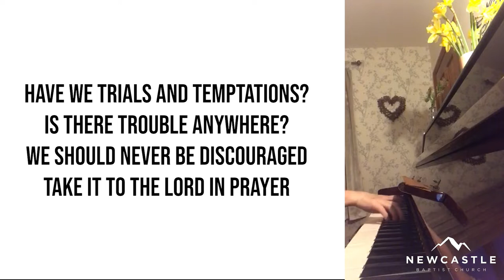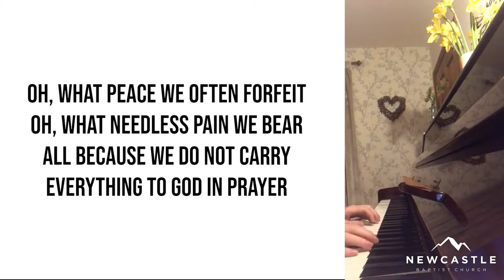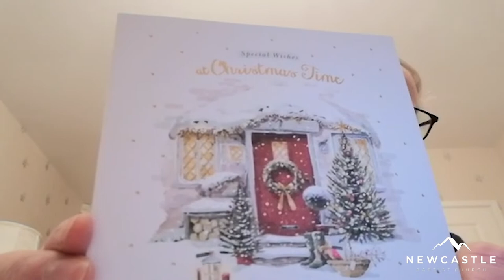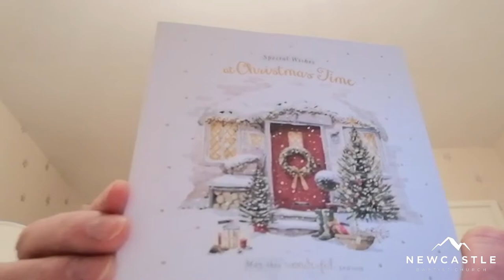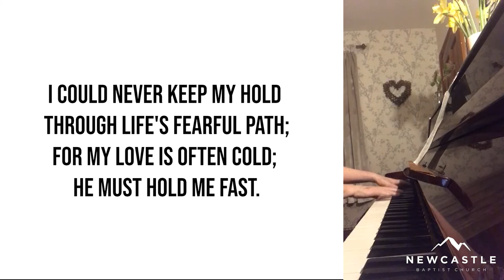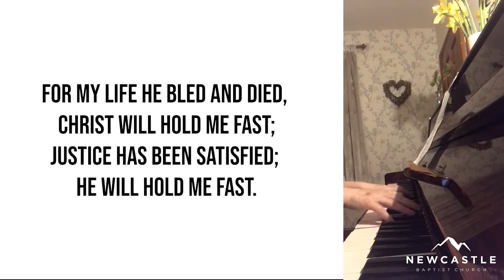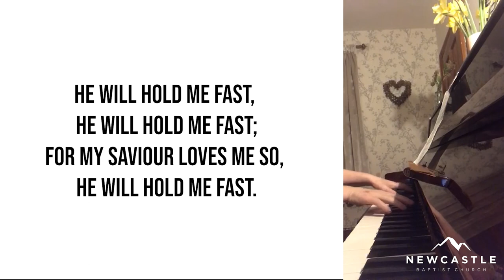Sunday Service 17th January // 2021